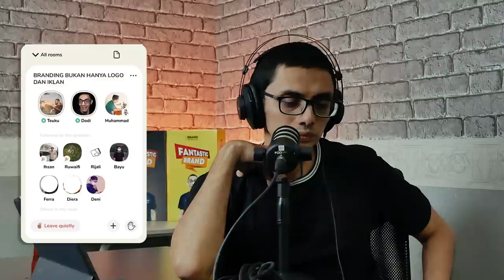💯 Kenali konsumen agar sukses jualan hingga laris manis | Brand Strategi UKM Dodi Zulkifli